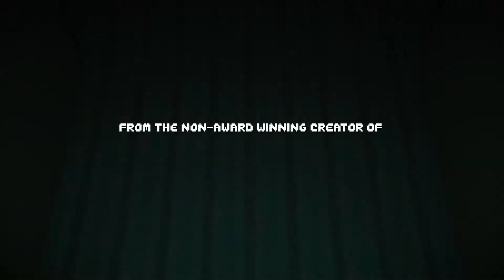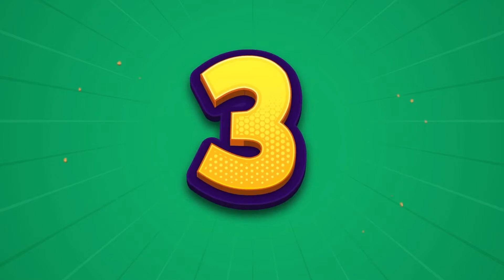Top 10 🏆 Juegos extraños pero divertidos | FredBounder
✪ Información complementaría para el vídeo ✪

♛ Apoyo totalmente opcional ♛

✦ CRÉDITOS / MATERIAL FUENTE UTILIZADOS ✦

■ El material usado fueron de tráileres de los respectivos juegos que fueron publicados por las respectivas compañías.

♫ CRÉDITOS DE MÚSICA UTILIZADA ♫